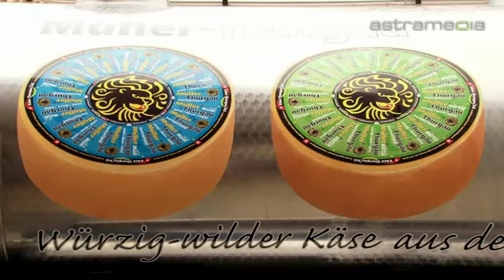Käse Thurgau AG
Landstrasse 9
8580 Hagenwil b. Amriswil

Die Käse Thurgau AG vermarktet die Käse-Spezialitäten der beiden Müller Thurgau Käsereien. Beste, silofreie Milch von regionalen Bauern garantieren die einzigartige Qualität von Thurgauer Käse.